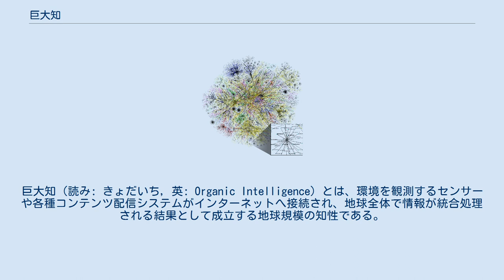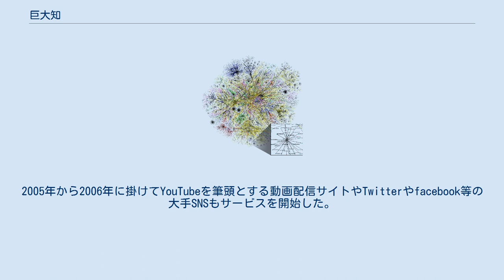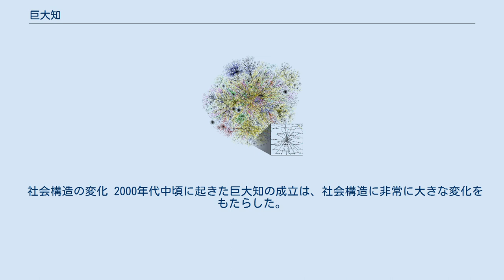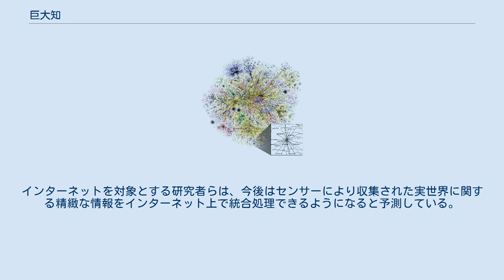巨大知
巨大知（読み: きょだいち, 英: Organic Intelligence）とは、環境を観測するセンサーや各種コンテンツ配信システムがインターネットへ接続され、地球全体で情報が統合処理される結果として成立する地球規模の知性である。
端的には、地球全体を覆うコラボレーション関係の成立とも説明できる。
 楽天技術研究所が2007年に提唱を開始したサード・リアリティという概念を説明する文章の中で、都市や国家単位の規模で成立する集合知同士がインターネットで相互接続され、統合して処理が行えるようになる結果として、地球全体として成立しつつある知性として巨大知が説明されている。
 環境を観測するセンサーや各種コンテンツ配信システムのインターネットへの接続により、産業、医療、気象、交通、農業、芸術作品等の様々な情報がインターネット上に蓄積され、不特定多数の人間により改変が行われることで、人類が得た多様な知識が地球全体で統合処理されるようになる結果として、地球全体を覆う程に巨大かつ高度な知性が成立する。
この巨大知の成立の結果として、従来は思い付けなかったような新しい発想が生まれやすくなり、文明の進歩も大幅に加速されることになる。
 1995年にインターネットが民間に開放され、全世界的にインターネットの民間への普及が始まった。
しかし、当時唯一のインターネット接続端末であったパソコンは性能が低く、極めて高価であり、普及率もそこまで高くはなかった。
1990年代後半は、一般家庭においてはダイヤルアップ接続を介したインターネットの利用が主流であった。
アナログの音声信号を伝達する電話回線を転用した56kbps程度の帯域の回線が主流であり、従量制で課金され、サーバからのデータ取得においても長時間待つ必要があった。
企業や団体のWebサイト閲覧や電子掲示板の利用や電子メール送受信が主たる利用方法であり、不特定多数の個人間では電子掲示板やネットニュースやチャットのような、知識として統合されない簡易的なメッセージ共有のみが行われていた。
従って、典型的な巨大知と言えるWikiの長時間の編集には高額な接続料金が掛かり、芸術的な文化の発展を支えるマルチメディアコンテンツは、インターネット接続端末の処理能力とストレージの容量と回線の帯域の制約が厳しく、作成,集積,流通,消費共に難しい状況であったと言える。
このことから、1990年代のインターネットでは巨大知は成立していなかったと推測できる。
 2000年から2004年までの間に高速回線によるインターネットへの常時接続サービスが一般家庭にも広く普及した。
2004年には個人が世界中に向けて情報発信を行う事が可能になった事を受けて、Web 2.0という概念も提唱された。
2005年から2006年に掛けてYouTubeを筆頭とする動画配信サイトやTwitterやfacebook等の大手SNSもサービスを開始した。
これにより、2006年以降はインターネット上で非常に活発なコミュニケーションが行われるようになった。
従って、遅くとも2006年にはインターネット上で巨大知が成立する条件が揃ったと考えられる。
2006年以降は、都市や国家単位で得られる情報の統合処理では不可能であったような非常に高度な水準の知識が入手可能になっている。
2008年頃から本格的に始まったスマートフォンの普及により、個人の認識や行動に関する情報のインターネットへのアップロードが大規模に行われるようになった。
 社会構造の変化 2000年代中頃に起きた巨大知の成立は、社会構造に非常に大きな変化をもたらした。
この変化により、1990年代の段階では全く想像出来ない程に、人々の生活様式も大きく変化して行った。
例えば、Wikiの登場により、膨大な数の人間により広範な分野の知識がインターネット上にアップロードされ、集約された形で共有されるようになった。
また、ソフトウェアのソースコードを世界中に開示して開発を進めることで、インターネットを介して膨大な数の人間がソフトウェア開発に参加することが可能になり、従来から存在する商用製品を置き換え可能なほどに高性能なソフトウェアが無償で提供されるようになった。
さらに、音楽や映画と言った芸術においても、国籍や分野を問わず他者の作品に影響を受けて新たな創作が行われる創作の連鎖が毎日のように起こるようになった。
毎日のようにコンテンツがアップロードされ、瞬時に世界中に共有される...